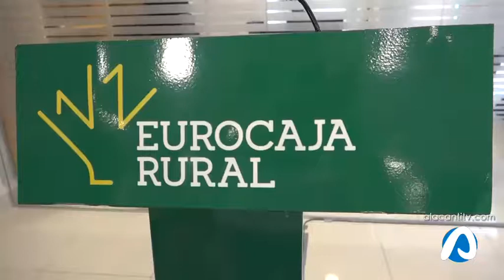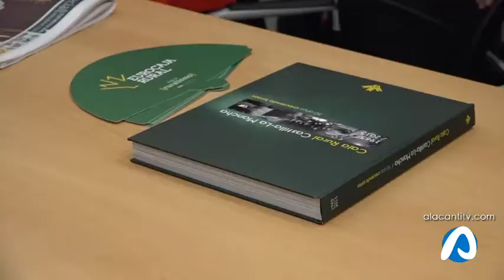Nueva Oficina de Eurocaja Rural en Alicante